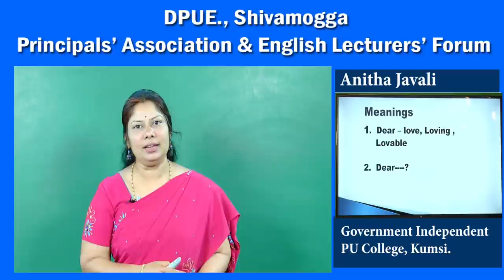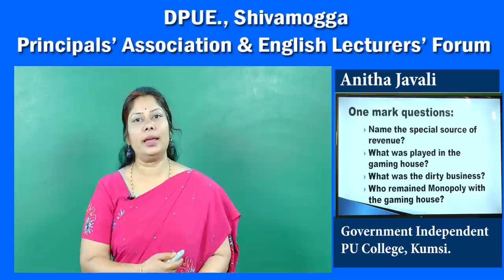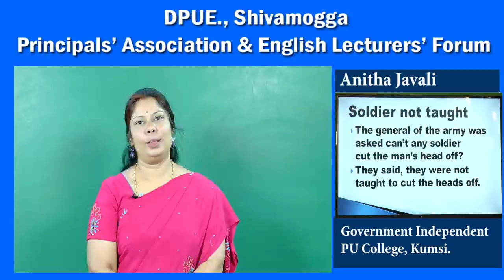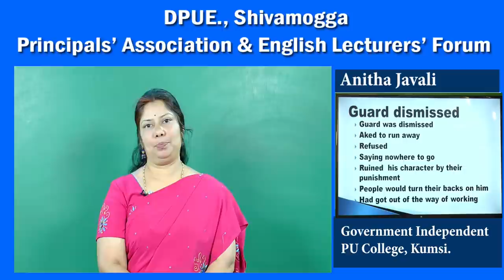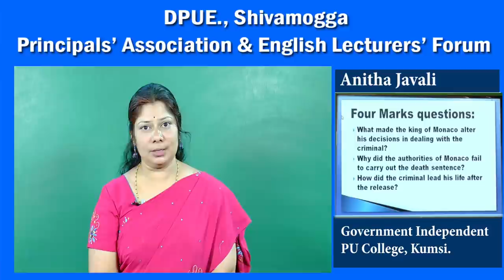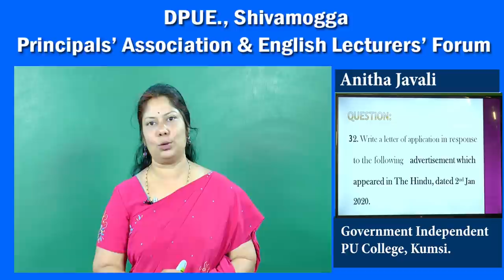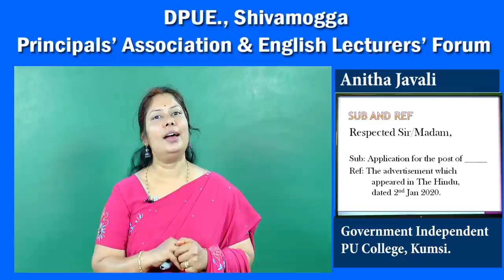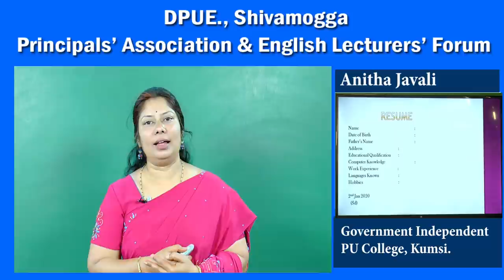2. Too Dear + Letter Writing by Anitha Javali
This is a short story written by Count Leo Tolstoy. It is a sarcastic story which tells about the costly affair in maintaining law and order in a country or a kingdom.
The lecture accompanies a discussion on writing a job application letter.Photoes and pictures courtesy: Google